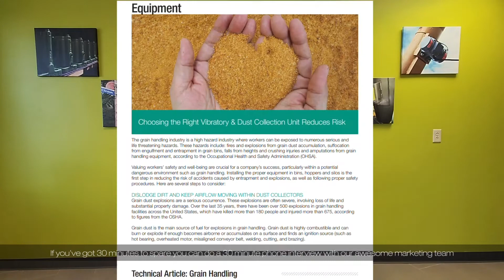Kate Morel: Customer Content Program - Cleveland Vibrator Co.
Have you worked with The Cleveland Vibrator Company and want FREE marketing and swag?

Join our Customer Content Program where the more time you invest the more you get in return! Get free t-shirts, ball or knit caps, and marketing for your time and effort, just provide some content showcasing your industrial vibrator or vibratory equipment in action.